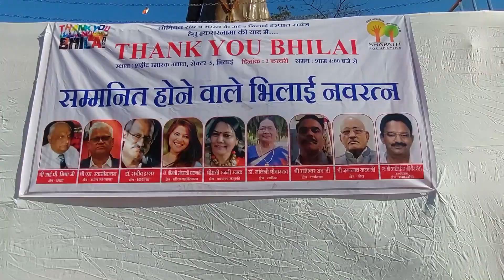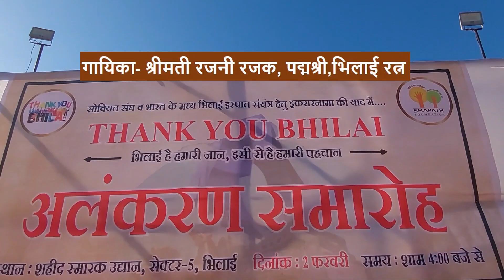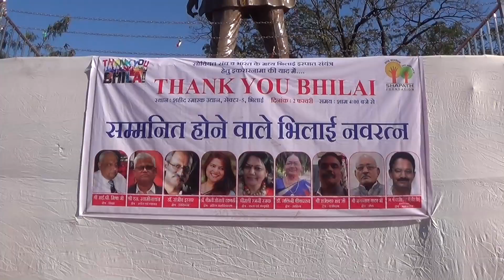धन्यवाद भिलाई || शहीद पार्क सेक्टर 5 भिलाई Thank You Bhilai Shahid Park Sector 5 Bhilai 2023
Thank You Bhilai Shahid Park Sector 5 Bhilai 2023
kunj Videos

मुंगई माता मंदिर में भालू || माजा पीनेवाला जंगली भालू || Bear at bawankera jhalap Mungai mata mandir